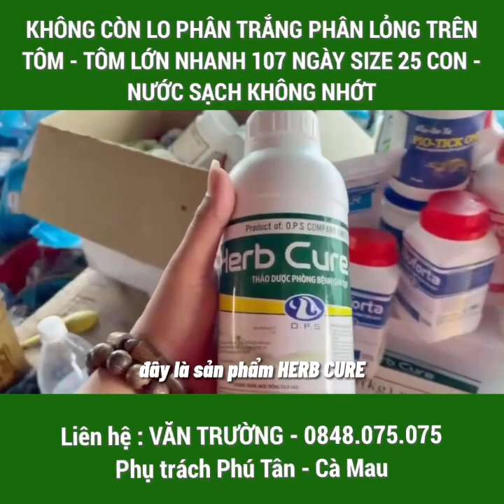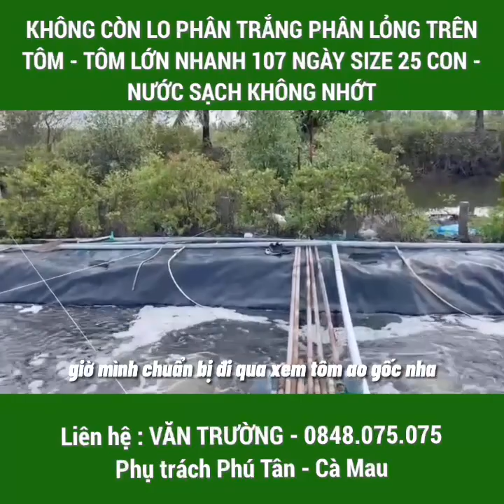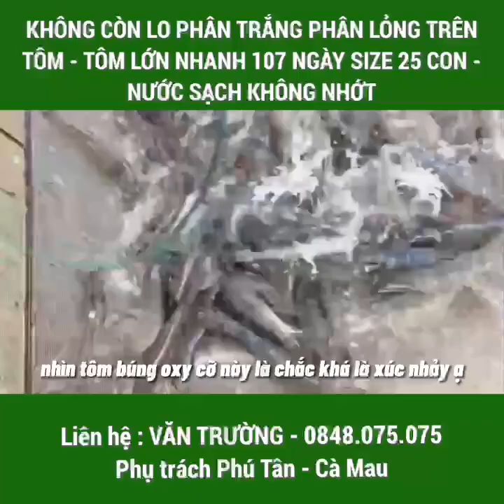CÁCH GIÚP NƯỚC BÓNG ĐẸP KHÔNG NHỚT KHÔNG LO PHÂN TRẮNG PHÂN LỎNG TRÊN TÔM | Trần Quang Huy Official